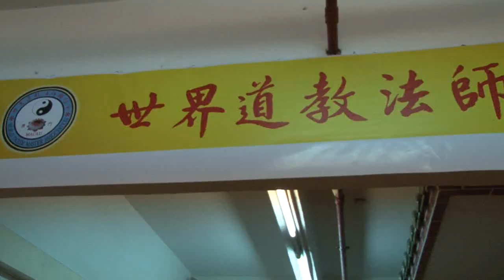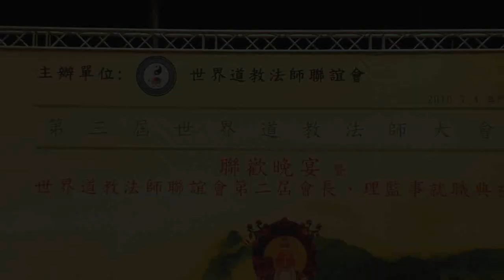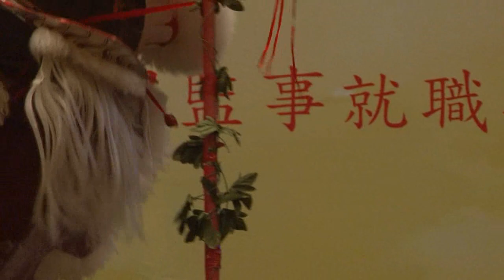澳門世界道教法師聯誼會-會址開幕，第二屇交流會及晚宴